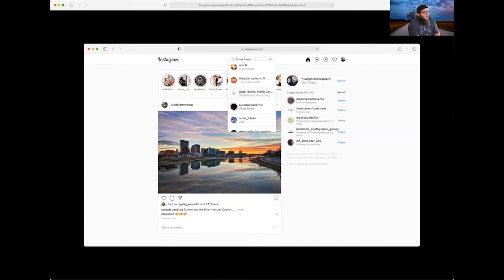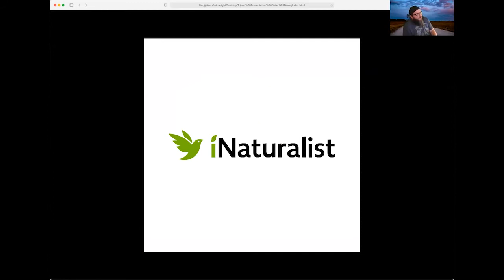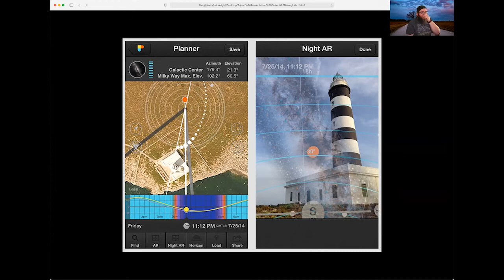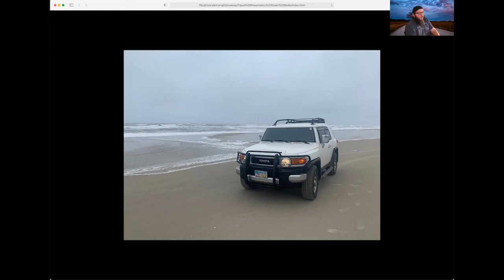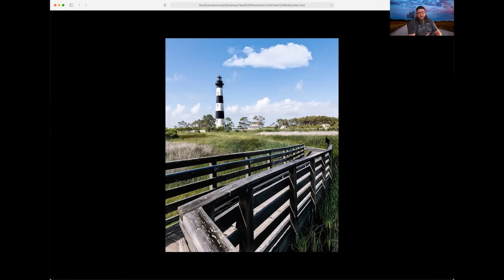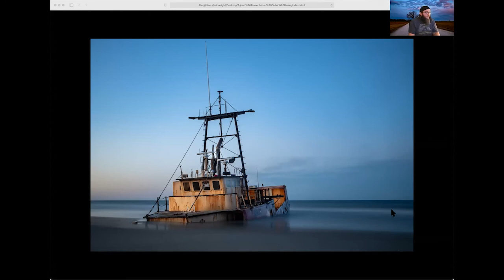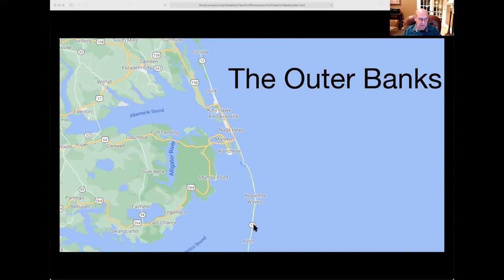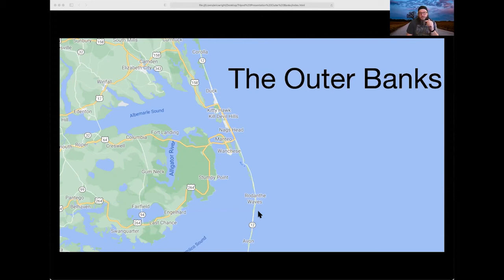Tripod Jan 26 Program - Outer Banks by Eric Wright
Learn about photographic opportunities in the Outer Banks area as well as great tips for preparing for any photographic adventure.